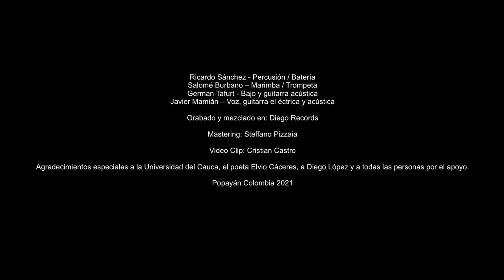La Espera / Javier Mamián / Germán Tafur / Elvio Cáceres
La Espera Esta canción fue ganadora en la convocatoria Estímulo Cultural y Bienestar 2021 de la Universidad del Cauca y hace parte del EP Nación-mazamorra. Poemas musicalizados.

Letra / Poema: Elvio Cáceres

Producción musical: Javier Mamián y Germán David Tafurt Casanova

Músicos Invitados: Ricardo Sánchez - Percusión / Batería
Salomé Burbano – Marimba / Trompeta
German Tafurt - Bajo y guitarra acústica
Javier Mamián – Voz, guitarra eléctrica / acústica

Grabado acústico y mezclado en: Diego Records
Masterización: Steffano Pizzaia

Videoclip: Cristian Castro

Agradecimientos especiales a la Universidad del Cauca, el poeta Elvio Cáceres, a Diego López ya todas las personas por el apoyo y cariño. Popayán Colombia 2021